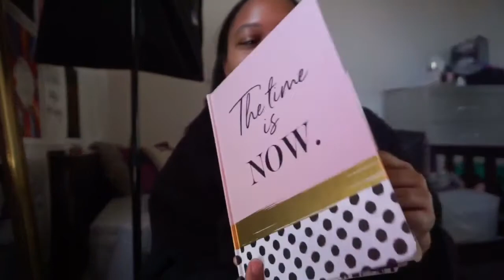Les cuento mis metas para este nuevo año “2021” 💃🏽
Brecheros 👀
En este vídeo les platico sobre mis metas para este año 2021, CUÉNTENME? Ya ustedes están en eso?💃🏽👀